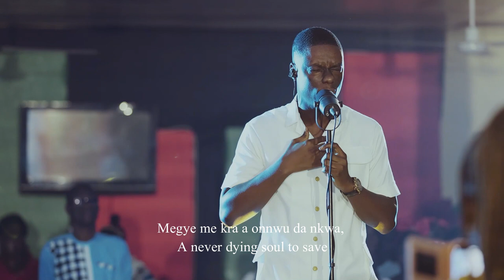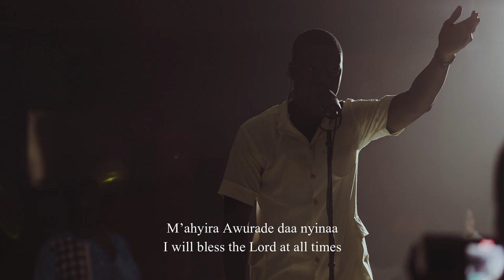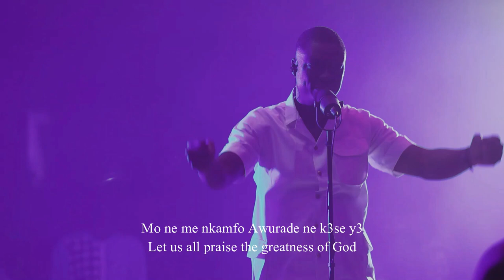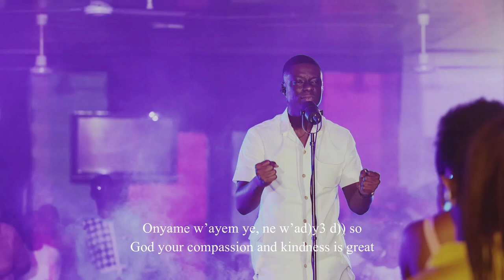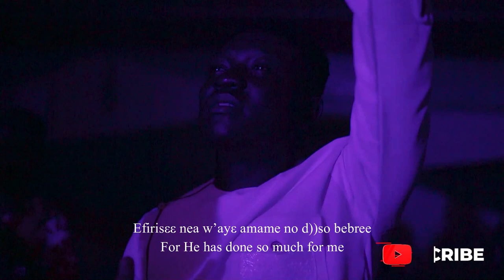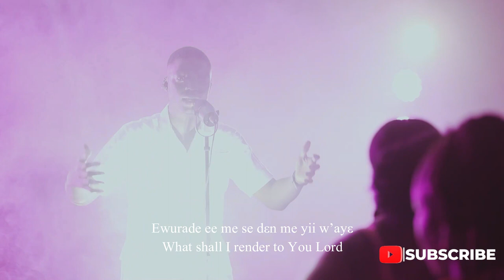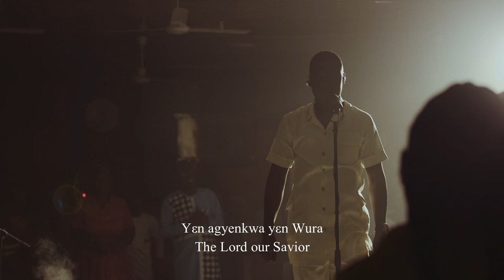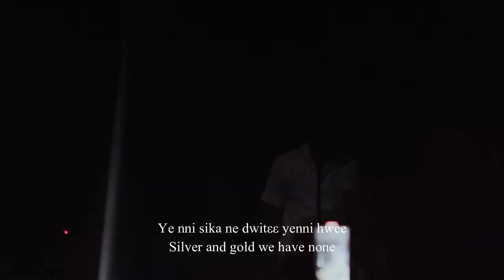AYEYI MEDLEY BY TERRY JOHNSON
Composers of the songs:
ASODZI DA MO DO - MHB 578/CAN 188

GYATABRUWA BY OSEI BOATENG

W'AYEMYIE DOOSO BY PROF SAKYI BAIDOO

MY MEDITATION BY DIANA HAMILTON

GUANHWEFO NO BY BECKY BONNEY

SE ME WO TEKYERE M'APEM BY BERTHA ABOAGYE